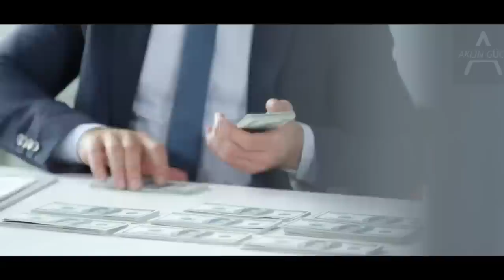Cebinize Koyun Ve Para Önümüzdeki 12 Ay Olacak | Michael Roach Türkçe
Teşekkür ederim!